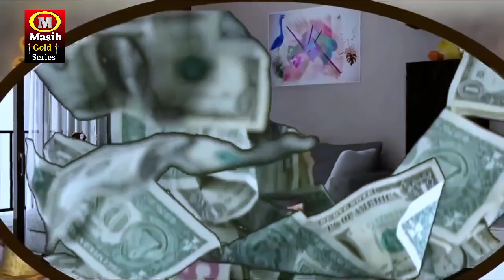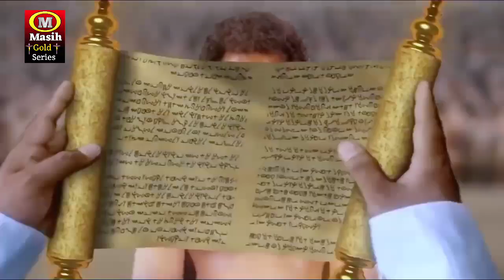Masih Song/एक दिन गेली हम नदी किनरबा/Akhilesh lal Masih Song/मसीह भोजपुरी भजन/Ishu Masih Bhajan Song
Singer:- Akhilesh lal
Pita Parmeswer Song
Parmeswer Song
Masih Bhojpuri Song
Song/Masih Video
Masih Song 2022
Akhilesh lal Nirgun Song
Gana/Masih Song
Parmeswer ke Gana
parmeser ke gana
Parmeswer ke gana
masihi Geet
यीशु मसीह के गाना
Jesus song
yeshu masih ke bhojpuri geet
bhojpuri masih geet
yeshu masih bhajan
bhojpuri yeshu masih song
bhojpuri Jesus song
 Akhilesh lal Masih Song